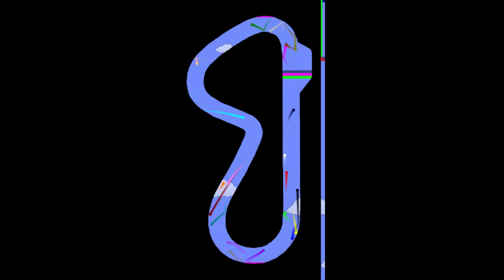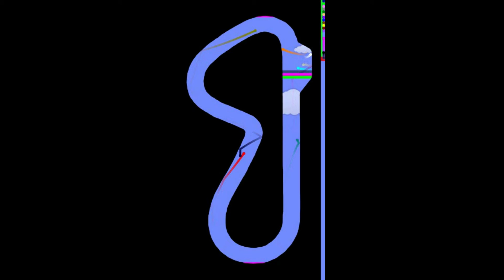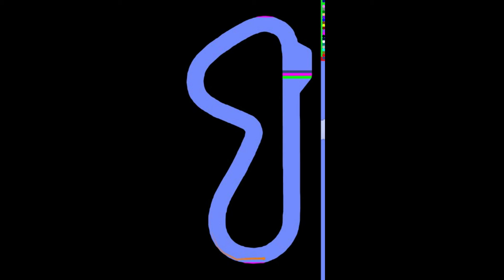23 Mario Kart Elimination Marble Race (Race 3 of 23: GCN Mushroom Bridge)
Race 1: Wii U Sunshine Airport
Race 2: GCN Dry Dry Desert
Race 3: GCN Mushroom Bridge
Race 4: ???
Race 5: ???
Race 6: ???
Race 7: ???
Race 8: ???
Race 9: ???
Race 10: ???
Race 11: ???
Race 12: ???
Race 13: ???
Race 14: ???
Race 15: ???
Race 16: ???
Race 17: ???
Race 18: ???
Race 19: ???
Race 20: ???
Race 21: ???
Race 22: ???
Race 23 (FINAL): ???